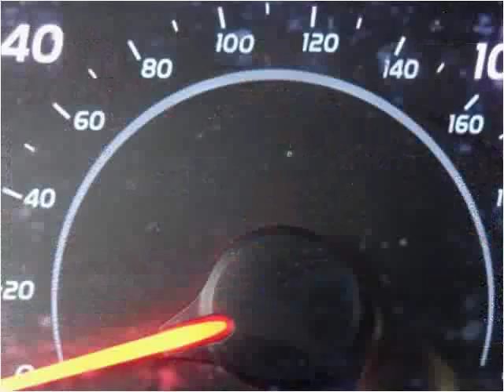2008 Toyota Camry Used Cars Salt Lake City UT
This 2008 Toyota Camry is available from Car City.